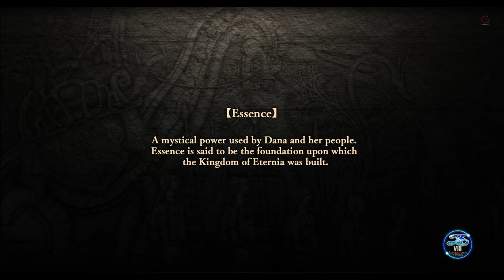Ys VIII Lacrimosa Of Dana CH5 BOSS Energy Powered Guardian Knight, Exmaetel Part 96 Walkthrough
Adol is on a passenger ship called the Lombardia that is headed from Xandria to the continent of Eresia. However, the ship is attacked in the archipelagos of the Gaete Sea by a giant creature and is sunk, and when Adol wakes up, he realizes he landed on the shore of a cursed island known as the Isle of Seiren. On his search for other survivors, he teams up with the noblewoman Laxia von Roswell and fisherman Sahad Nautilus to help his fellow castaways to survive and find a way to get off the island. At the same time, he wants to find out what lies behind his dreams about Dana Iclucia, a mysterious girl from a prehistoric era who seemingly has a connection to the Isle of Seiren and Adol's fate.

BTC    ► bc1qys5d6ztg74uwqqg0232m3f0tugexwfflrcvu4e
ETH    ► 0xe1Bd90EDDD90886c6663d80512BAe40E7225121d
DOGE   ► DSHGDWbGspZckaRBiVgX8HZ2ttMkNuqwno